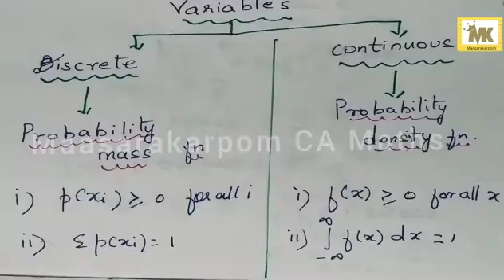12th Business Maths Chapter 6 Random variable and Mathematical Expectation @ Maasarakarpom CA Maths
12th Business Maths Chapter 6 Random Variable to Mathematical Expectation - Introduction